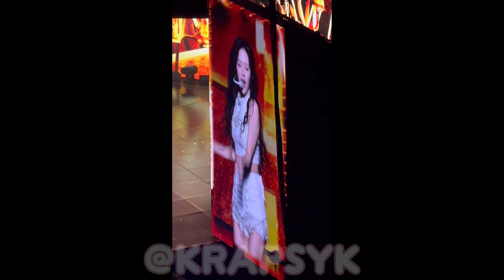20240313 IVE Show What I HaVE Concert in Los Angeles [FANCAM] 💗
Went to the IVE concert in LA & thought I mind as well share these fancams with y'all~
TIMESTAMPS:
2:12 I Am
2:58 Royal Rock ver.
6:15 Blue Blood
6:47 -introductions-
11:10 Heroine
12:40 Cherish
15:42 Eleven
18:46 Shine With Me
22:05 Either Way
24:42 -talking-
25:13 Lips
28:01 Mine
29:39 Off The Record
32:40 Yujin & Leeseo Dance Challenge
34:12 7 Rings Gaeul
35:18 Summertime Rei
37:27 Wannabe Gaeul & Rei
39:09 Reality Liz & Wonyoung
42:10 Woman Like Me Lesseo & Yujin
45:06 섬찟 (Hypnosis)
47:44 My Satisfaction
51:25  -talking-
52:13 Love Dive
54:58 Kitsch
58:08 -talking-
59:15 Baddie
1:01:49 After Like
1:04:41 OTT
1:09:29 -ending ments-
1:26:32 All Night